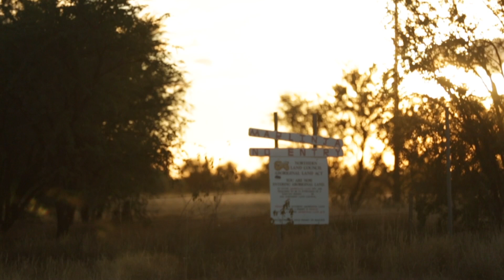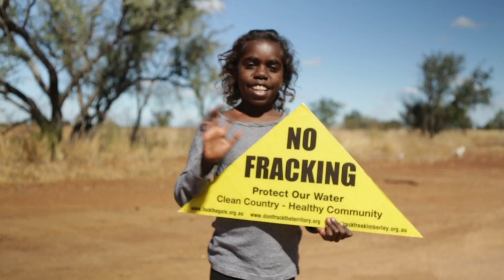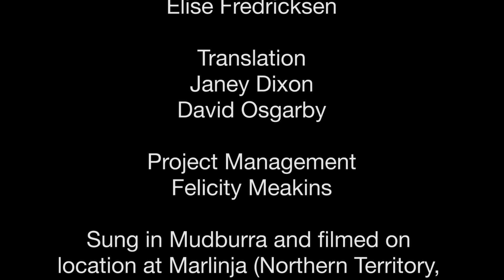No mining in Our Land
Watch this film clip from me - Ethan Dixon - and my mum - Janey Dixon. It is sung in our language Mudburra and filmed on location at Marlinja - 25kms from Elliott, Northern Territory. We don't want fracking on our land.